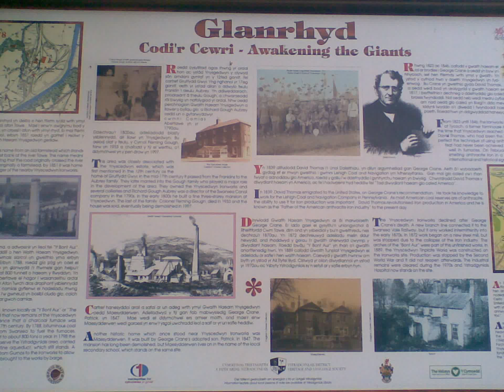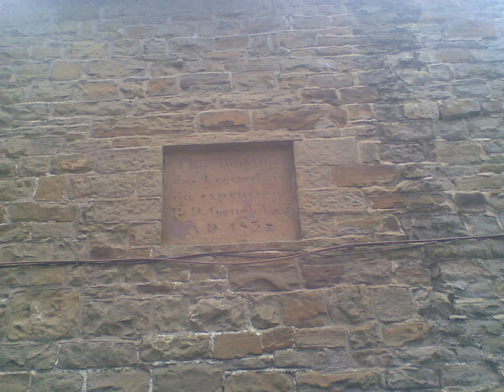Ynyscedwyn Ironworks & Estate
A walk around Ynyscedwyn Estate, Ystradgynlais, South Wales, UK.
Distance: 1 mile. Difficulty: Easy.